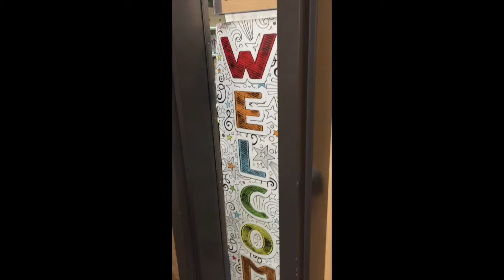Windows with squeegee with Abby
We are giving a quick video on how to use a squeegee to help clean your windows. this video is meant to help students learn a skill they can use at home, school or even work!

The music is by Kwon